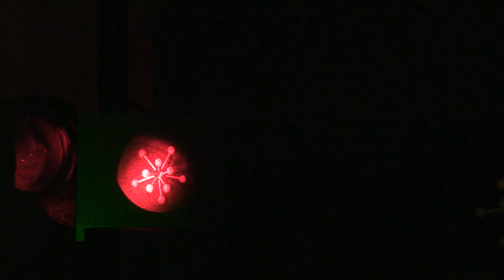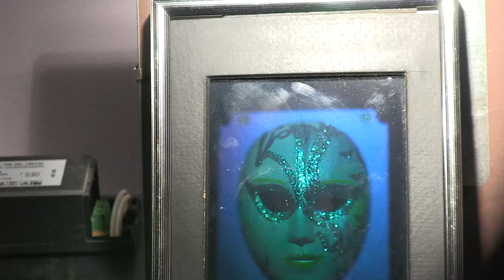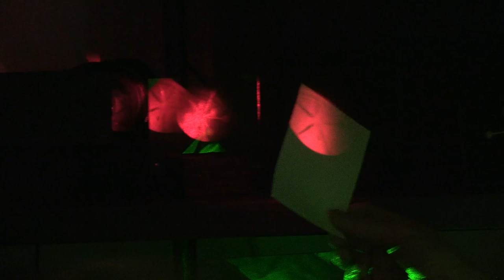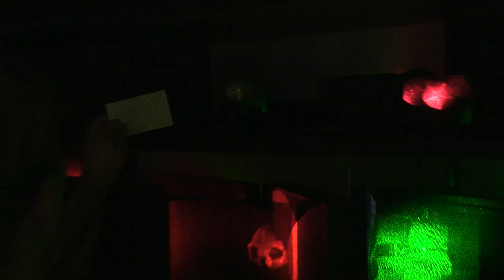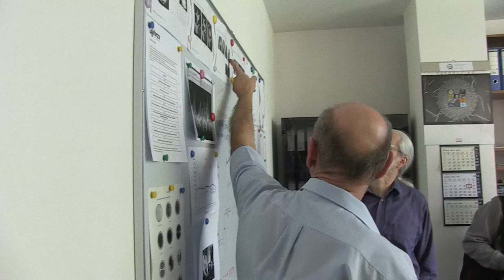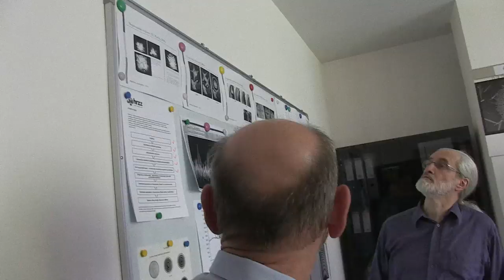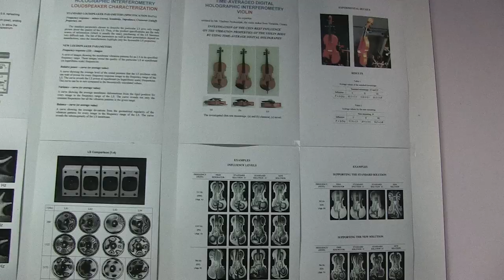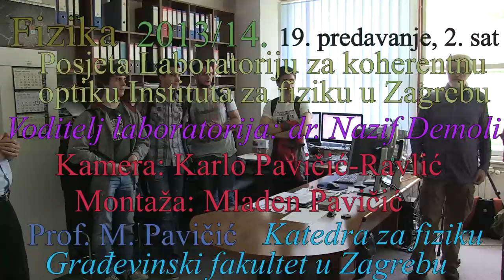Prof. Mladen Pavicic / Prof. Nazif Demoli, Predavanja iz fizike, 2014-19-2, Sveuciliste u Zagrebu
Predavanja iz fizike za studente 1. godine (2. semestar) sk. god. 2013/14 Gradjevinskog fakulteta Sveucilista u Zagrebu, Hrvatska (19 predavanje, 2. sat, Specijalno predavanje - holografija; Posjeta Laboratoriju za koherentnu optiku Instituta za fiziku u Zagrebu; voditelj laboratorija: dr. Nazif Demoli, znanstveni savjetnik: vodjenje studenata kroz laboratorij, uvodno predavanje, pokazivanje raznih holograma i diskusija). Voditelj predmeta: Prof. Mladen Pavicic, redoviti profesor u trajnom zvanju, procelnik Katedre za fiziku. Lectures in Physics given (in Croatian) to students (1st year, 2nd term, year 2014) at the Faculty of Civil Engineering, University of Zagreb, Croatia (19th lecture, part 2, Holography). Lecturer: Prof. Mladen Pavicic, Full Professor, Head of the Physics Chair.